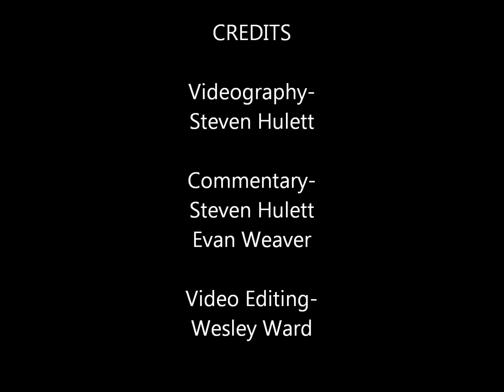Boys Race - Prairie Central Dual - September 13th, 2011